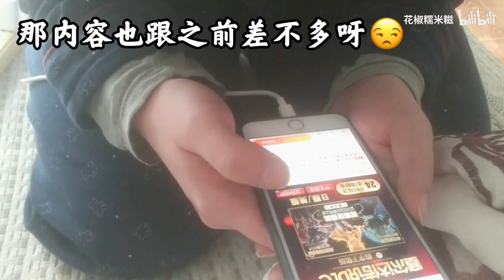【塞尔达】男人的快乐如此简单，花100多块钱就为了Dlc里的这个？？？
卑微男士 ~o(*￣▽￣*)ブ 跪求塞尔达Dlc